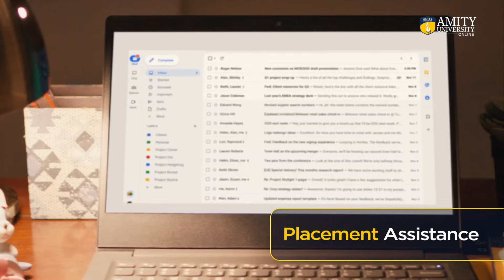AMITY UNIVERSITY | KRITI SANON FILM 2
Client : Amity University Online
Agency: Bang In The Middle
Chief Creative Officer: Prathap Suthan
Chief Strategy Officer: Naresh Gupta
Chief Operating Officer: Rajive Mathur
Assistant Creative Director: Deeya Dey
Executive Creative Director: Praseed
Client Servicing Director: Nupur Tyagi
Account Supervisor: Karan Hassija
Senior Account Executive: Vishal Mathur
Production House: Navarasa
Director: Aloke Shetty
Producer: Sreejith KS and Blessy Sreejith
DOP: Sejal Shah
Executive Producer: Sharath S Parayil
Associate Producers:  Abhijith Nair, Lubna Sheikh
Production Designer : Manasi Chaware
1st AD: Ayush Saini
DA: Karan Kapoor
2nd Ad: Damini Gupta
3rd Ad: Shrutika
Line Producer: Yogesh Chavan
Production Manager: Nithin Parmar,Vaishali
Costume Stylist: Heer & Vijay
Hair & Makeup: Abhinash Patra, Priya Jaiswal
Casting Director: Dev

Post:
Offline Editor: Ashok
Music Director: Joel & Adnan
Colorist: Christian (After Studio)
Sound Design: Ninad
Online Edit : After Studios
Vfx : Meraki